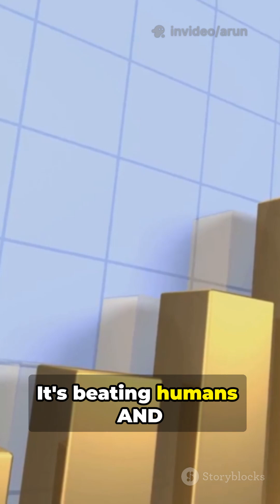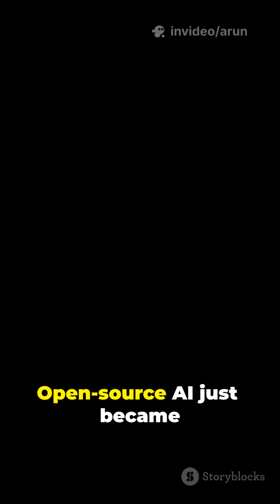DeepSeek V3.2: FREE AI Beats GPT-5 & Gemini 3.0 🚀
🚨 OpenAI and Google just got DISRUPTED. DeepSeek V3.2 is a FREE, open-source AI that matches GPT-5 and Gemini 3.0 performance - and it's 20x CHEAPER.

⚡ What Makes DeepSeek V3.2 Insane:
- 685 BILLION parameters (MIT licensed)
- Gold medal at International Math Olympiad (35/42)
- Top 10 at International Informatics Olympiad
- $0.28 per million tokens (vs ChatGPT's $3-15)
- Open-source weights available NOW

🎯 This changes EVERYTHING for AI:
DeepSeek V3.2 and V3.2-Speciale prove that open-source AI can compete with—and BEAT—closed models from OpenAI's ChatGPT and Google's Gemini. The AI monopoly is officially over.

💰 Cost Comparison Breakdown:
- DeepSeek: $0.28/million tokens
- ChatGPT GPT-4: $3-15/million tokens
- Google Gemini: $3-12/million tokens
- Savings: 5-20x cheaper for BETTER performance

🏆 Real Competition Results:
- International Math Olympiad: GOLD MEDAL (35/42 score)
- International Informatics Olympiad: TOP 10 placement
- Beats closed AI models on multiple benchmarks
- Human-level performance on complex reasoning

🔥 Why This Matters:
The AI pricing model just collapsed. Startups, researchers, and developers are switching to open-source models. OpenAI and Google can only compete on ecosystems now—not raw intelligence. This is the beginning of the open-source AI revolution.

📥 Download DeepSeek V3.2:
- Hugging Face: Search "DeepSeek V3.2"
- Full model weights: No restrictions
- API: 20x cheaper than competitors

🚀 The Future is Open-Source:
This isn't just about one model. DeepSeek V3.2 proves that the future of AI is open, accessible, and affordable. The monopoly era is ending.

⏰ Timestamps:
0:00 - OpenAI & Google DESTROYED
0:07 - DeepSeek V3.2 Power Reveal
0:17 - Olympic Gold Medal Performance
0:28 - The Insane Price Comparison
0:39 - Industry Earthquake Explained
0:49 - What Happens Next

- Open-Source AI vs ChatGPT
- How to Use DeepSeek V3.2
- AI Pricing Breakdown 2024
- The End of AI Monopolies

💬 Comment: Are you switching from ChatGPT to DeepSeek? Let me know!

👍 Like if open-source AI should be the future!